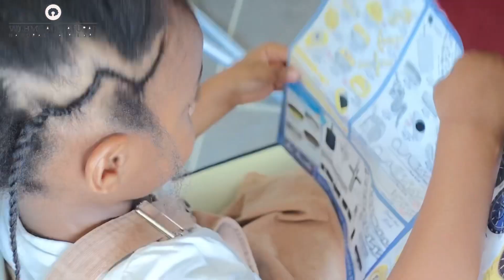Zig Zag Natural Hairstyles for 4c Natural hair! Protective Hairstyle for Maximum Hair Growth